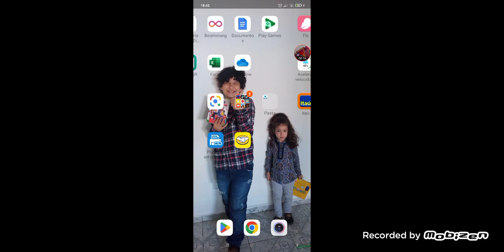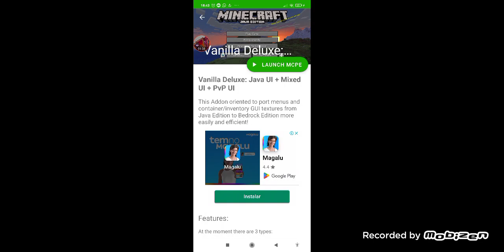Como Baixar o Addon do Minecraft Java